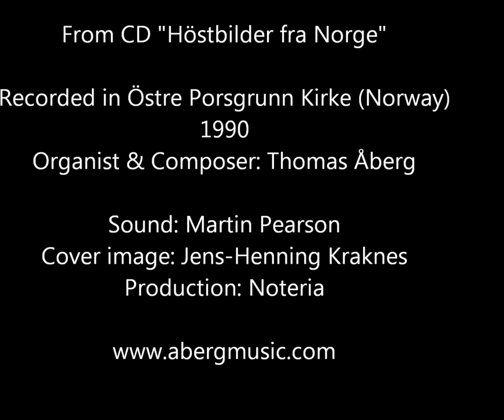Thomas Åberg: Inno di Gloria (1989)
Swedish organ music composer Thomas Åberg (b.1952) playing his own work Inno di Gloria (1989) at the organ in Östre Porsgrunn Church, Norway. From CD recorded in 1990 (Publisher: Noteria).

NOTE: The church burned to the ground in a devastating fire in 2011. Very, very sad!